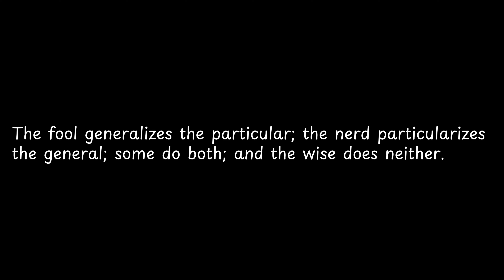The fool generalizes the particular;